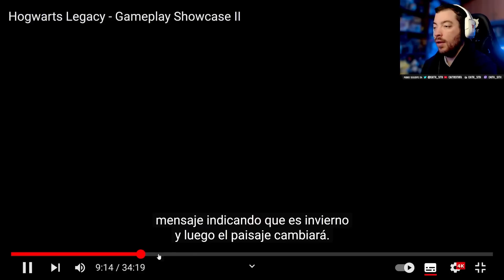CÓMO HAN HECHO ESTO?!! 😲 Mi REACCIÓN al MUNDO ABIERTO de HOGWARTS LEGACY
Veamos cómo pinta el mundo abierto de HogwartsLegacy tras su último showcase, que ha sido lo suficientemente impresionante como para que deje para mañana el combate. ¡De locos!